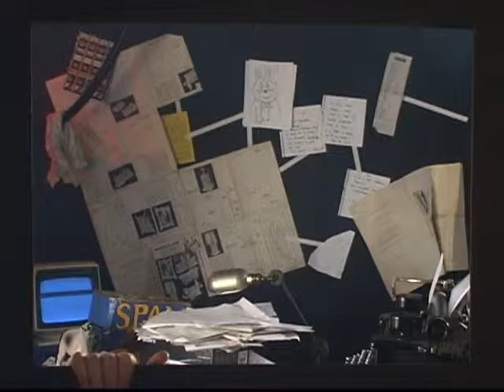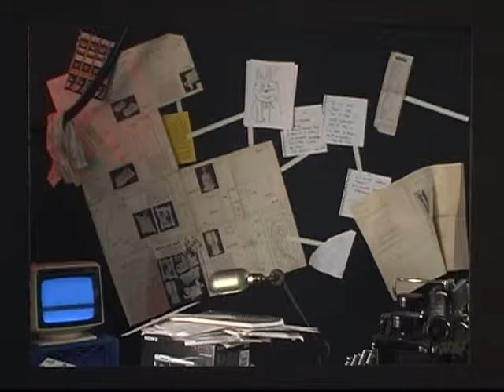Human Dog Lab Memo: Progress Report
This place is a wreck.